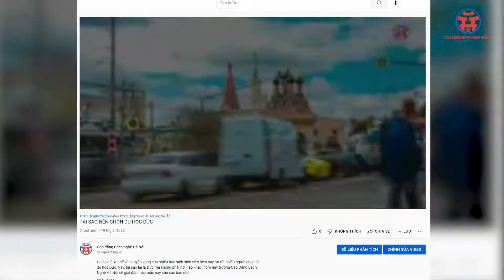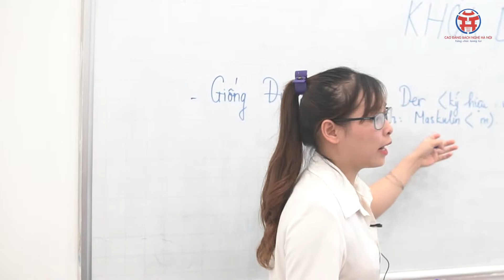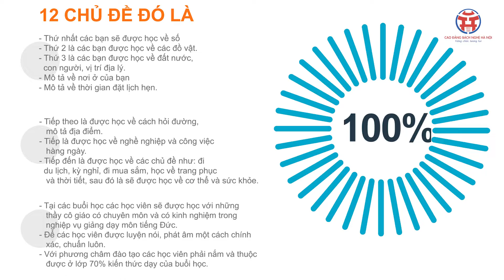Chương trình tiếng Đức cơ bản tại trường Cao đẳng Bách Nghệ Hà Nội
Xu hướng hiện nay là du học Đức, vì vậy, nhu cầu học tiếng Đức cũng tăng cao. Vậy học ở đâu và học như thế nào cũng là mối quan tâm của nhiều bạn trẻ.
TRUNG TÂM VIỆT ĐỨC - TRƯỜNG CAO ĐẲNG BÁCH NGHỆ HÀ NỘI
👉 Hotline tư vấn miễn phí: 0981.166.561 – 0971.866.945 – 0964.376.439
➤ Địa chỉ: Số 7 – Đường Mỹ Đình – P. Mỹ Đình 2 – Q. Nam Từ Liêm – Hà Nội
➤ Điều kiện đăng ký: Đã tốt nghiệp THPT, sức khỏe tốt